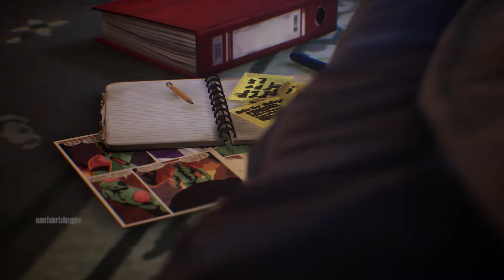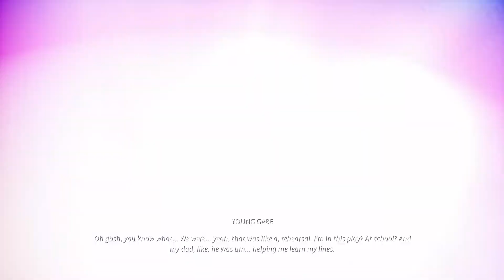Alex Dad's Accidently Hits Her (Walks Out on Family) - Life is Strange True Colors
Alyx reunites with her brother in an attempt to regain control of her life. Only for her powers to cause calamity and an unexpected event sending her life into more calamity.

This video was recorded and edited by AMHarbinger for educational and entertainment purposes.